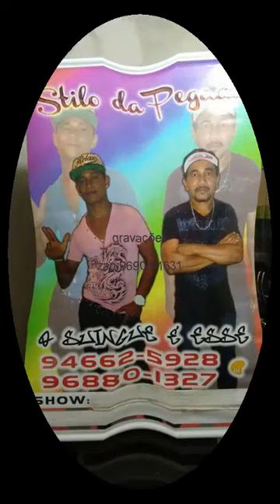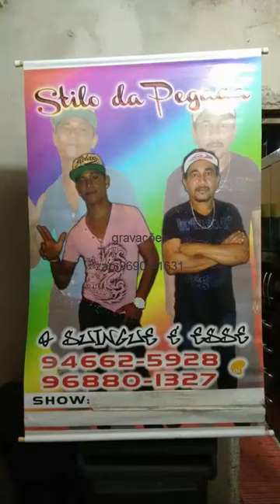Stilo da pegada v.1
PRIMEIRO CD DO FRANCISCO E VETO,MASSA DEMAIS

GRAVE SEU show AO VIVO-ZAP:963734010